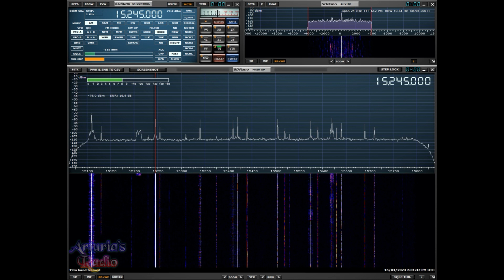15245 kHz - Voice of Korea, North Korea DPRK (French)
Radio: MSI.SDR
Software: SDRUno